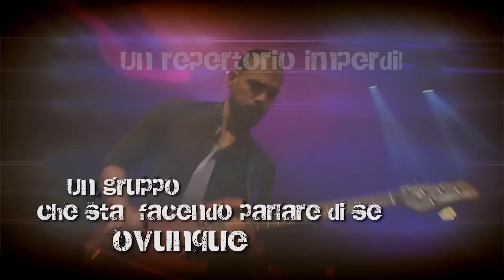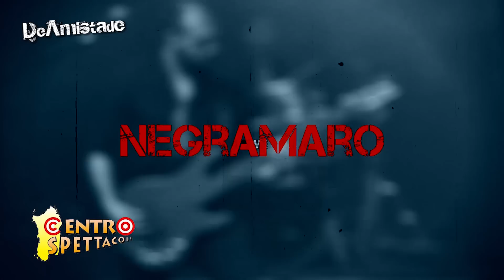Deamistade - Promo Tour 2015 - Video DiFRANCO E20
Video promo del gruppo pop Deamistade - management Fais Spettacoli - regia e montaggio video DiFRANCO E20 di Stefano Di Franco